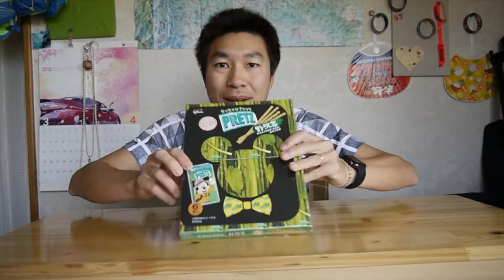Day 152 Today's tasting: Nozawana Pretz